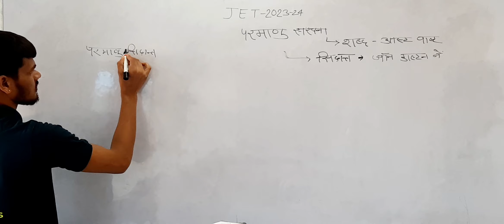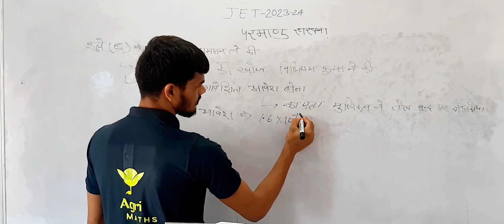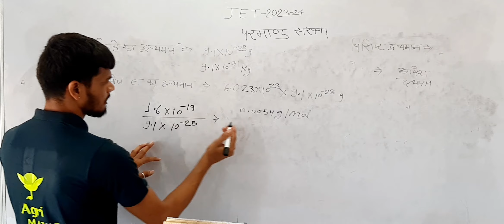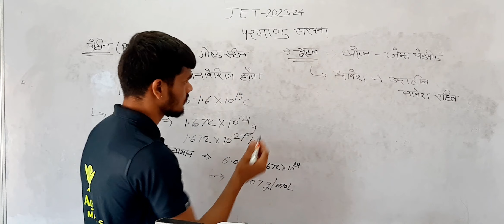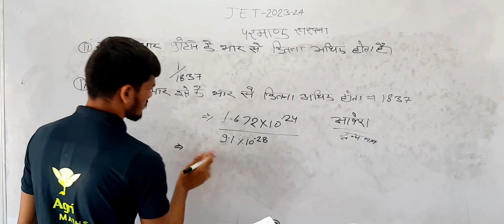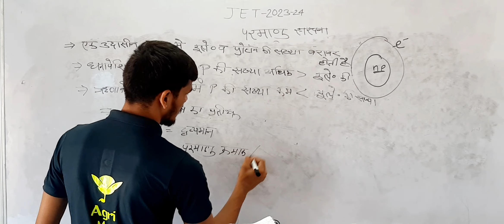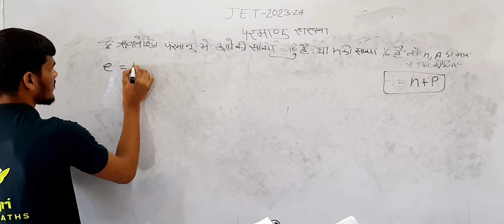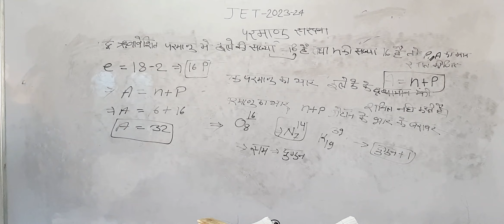Atomic structure (परमाणु संरचना ) // jet / cuet Exam 2023-24 // Agrimaths by laxman sir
Hello Student Welcome To Agri maths. This Lecture is Atomic structure.

Preparing for the jet /cuet/Pre PG/DAIRY/FOOD TECH/ XI & XII AG.

FOUNDATION Exam? Get access to engaging video lessons for concept clarity & tackle every problem in an easier way. With Agri maths

, target RBSE board exams and entrance exams like High definition visualization techniques help in exam preparation, revision and retention of concepts. Made by Agri maths is everything you need to crack the JET/ICAR/BHU/Pre PG/ DAIRY/FOOD TECH/XI & XII AG. FOUNDATION Exam

JET, CUET (long year ) - Chemestry - (Atomic Structure) By laxman sir

Agri maths is an Online/Offline Educational platform for Agriculture Supervisor (f f), IBPS AFO (SO) Pre, IBPS AFO (SO) Mains, JET One Year (Hindi Medium), 11th & 12th Agriculture (One Year), Pre - PG (One Year) etc. Video Lectures By Best Faculty.